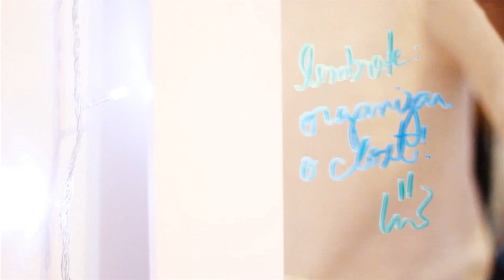ArtTeen - Como fazer copinhos decorados / decoração de espelhos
A Ana Loureiro, do blog Moda Custom, dá dicas de como usar a Window Pen ArtTeen